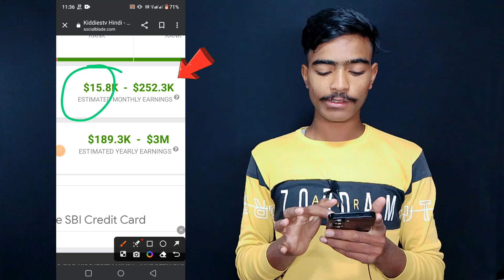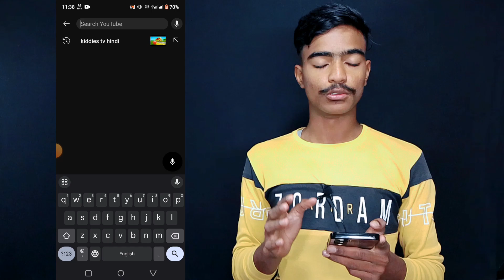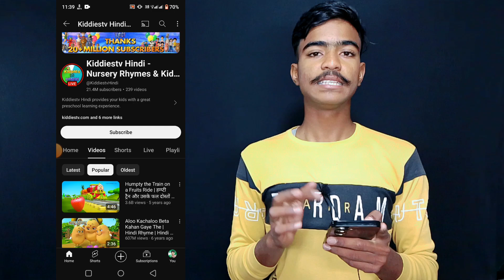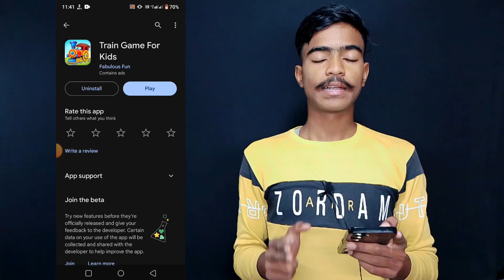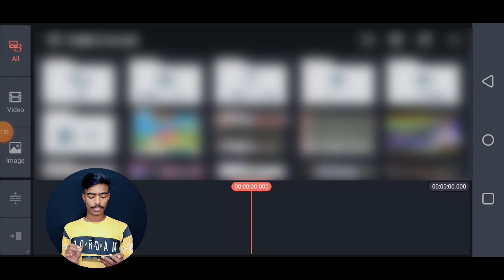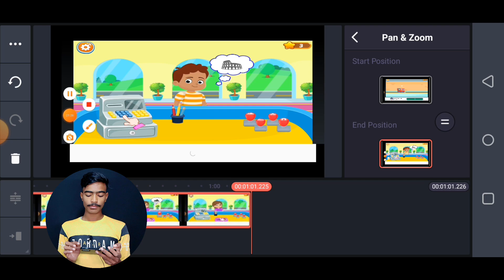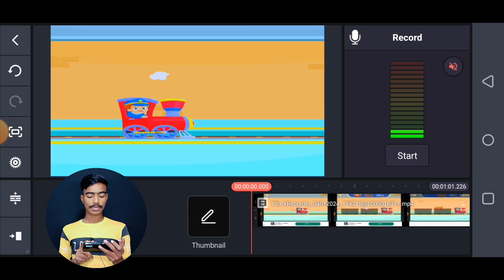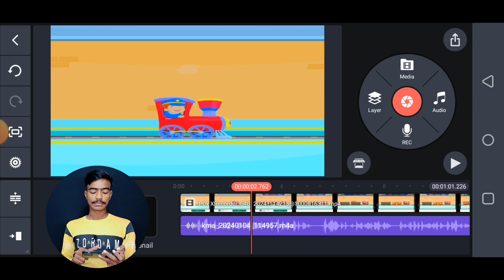💡ऐसा गेम वीडियो को Copy Paste करो || Copy Paste karke Paisa Kaise Kamaye || YouTube Channel ideas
Dosto is video me mai aap logon Ko bataya hu ki Kaise aap log bhi train ka gaming video ko karke Paisa Kama sakte ho complete dekhna

gaming video Kaise banaen
train wala game video Kaise banaen
copy paste kaise karen game wala video
YouTube per copy paste kaise karen
copy and paste youtube shorts and earn money 2023